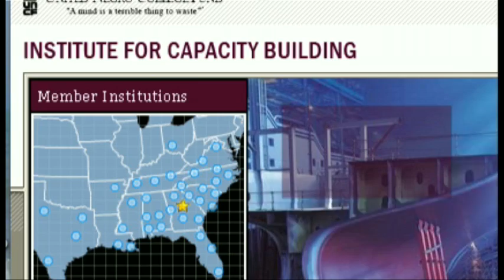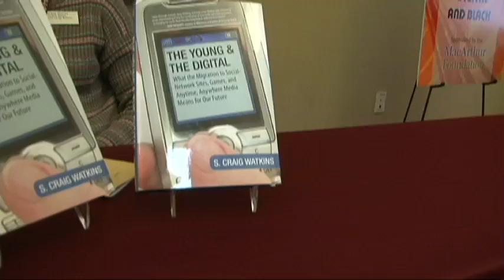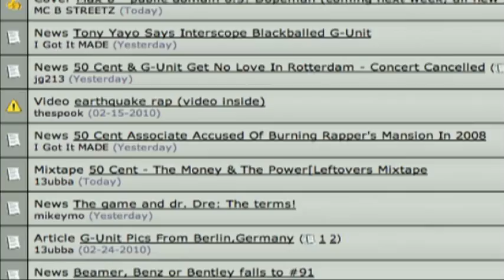UNCF Forum Series: To Be Young, Digital & Black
"African American youth are just as likely to use social networking sites as any other young population in the United States," says S. Craig Watkins, associate professor of media studies at the University of Texas at Austin. "The access gap more or less has been addressed, and now what researchers are turning their attention to is what we call the participation gap."

This "participation gap" refers to how youth of color engage with digital media. The concern is that they may be using technologies and tools that are less likely to encourage the development of sophisticated skill sets and literacies. Watkins was the keynote speaker at a public forum, "To Be Young Digital and Black," held at Morehouse College in February and sponsored by the United Negro College Fund with support from the MacArthur Foundation.

He discussed how mobile technology has been one of the unexpected drivers in closing the access gap, but there are questions about the limited opportunities it provides for dynamic engagement and exploration. Watch the video for interviews with forum participants and students, as well as excerpts from Watkins' talk. For more on this topic, read Spotlight's interview with Watkins

The forum was the first in a series, "Digital Media and Learning in Multicultural Contexts," designed to provide arenas for discussion of how youth, especially youth of color, use new digital media and social networking tools.

The next forum, "New Networked Learning Environments," is scheduled for March 25 at Huston-Tillotson University in Austin. The series will conclude April 8 with a forum at Johnson C. Smith University in Charlotte, N.C., with a forum on the application and policy implications of digital media and learning.